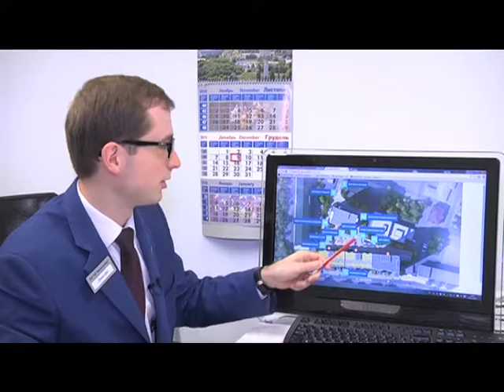Ера будівництва (29 07 2016)